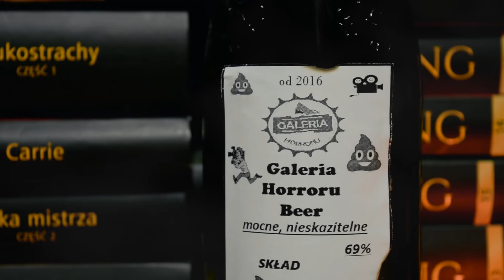Cisza / The Silence (2019) - RECENZJA